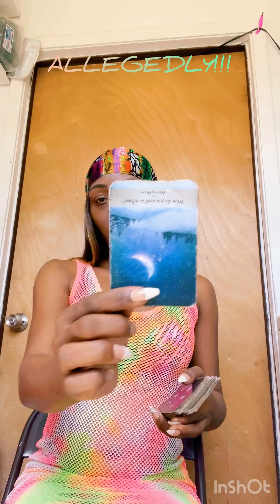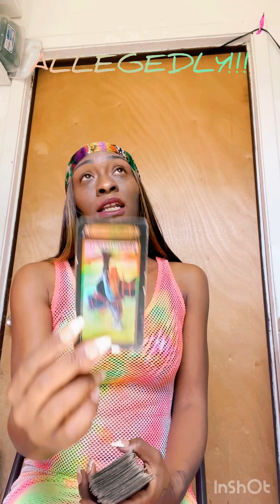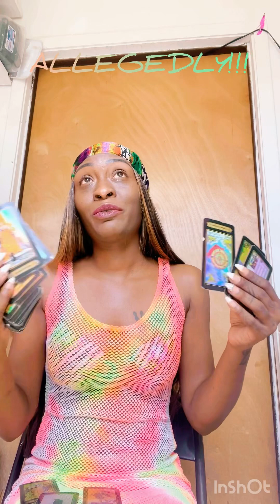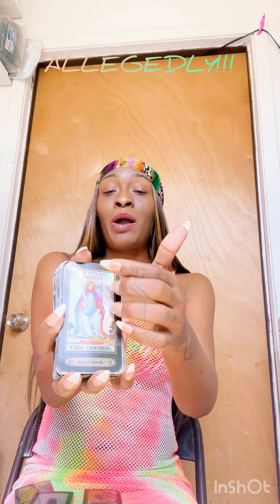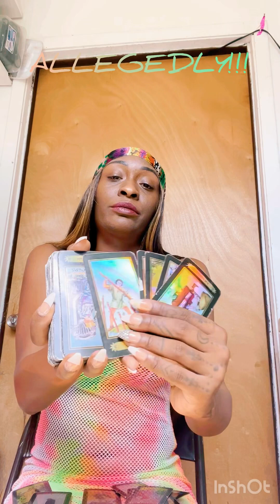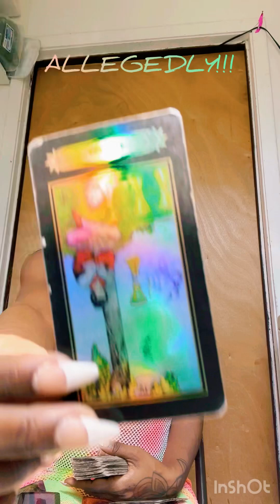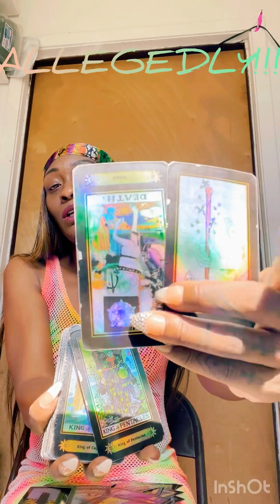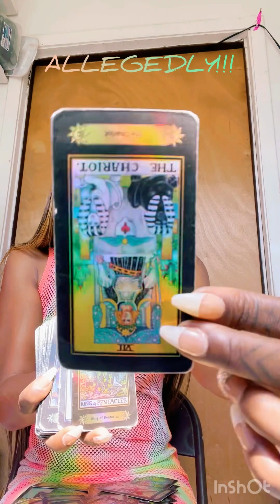Prince William…Let’s Talk Kate